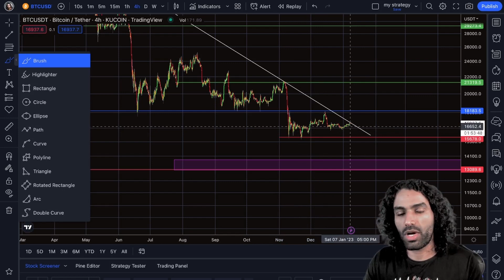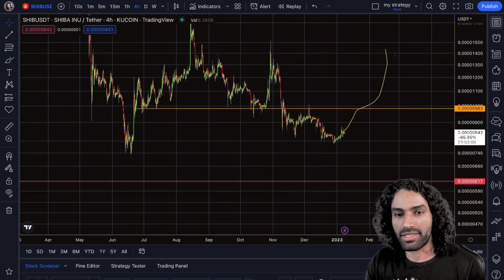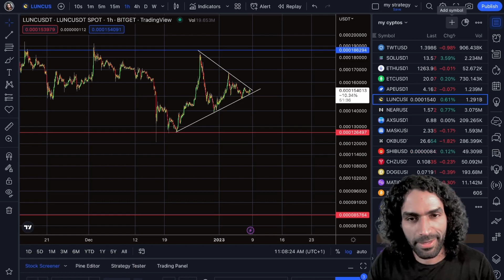SHIBA INU - Where's The Breakout $ 💥 ... 🤯? BE READY FOR THIS $ ?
if we Break this one Resistant we going to enter a bull Run .
🙏🏽My Resources🙏🏽

🎁 Get $10 and up to 15 Free stocks [Limited Time!]